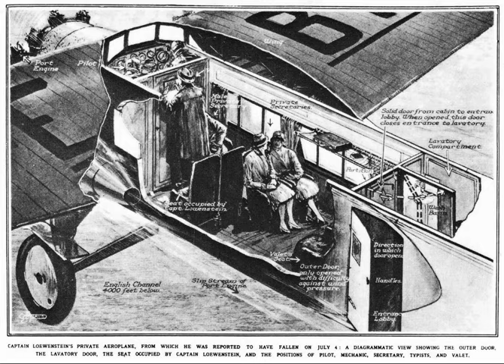Fallout - Part Two - What really happened to Alfred Loewenstein?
On July 4th 1928 the third richest man in the world fell from the bathroom of his private plane. There were six others on board.

Part One summarises the known facts about that fateful flight here: youtu.be/R8T-kcObxiU.

This Part Two discusses different theories about what may have happened and why. Could Loewenstein have jumped? Was he pushed? Who benefited from his death?

Time Codes
00:00 Fallen - Part Two
00:30 Inquest verdict
00:45 The funeral
01:10 Unmarked grave
02:00 Door opened in error?
02:30 Assisted suicide?
02:40 Most likely explanation?
02:58 Suspects
03:15 Widow Madeleine
03:45 Murder on the Orient Express scenario?
04:00 Gangster link?
04:20 Mystery of the door